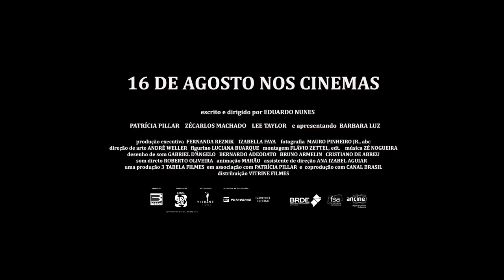Unicórnio • Trailer • Estreia 16/AGO